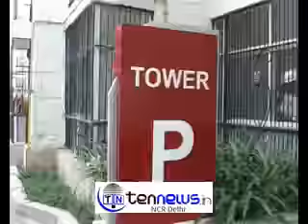CASH OF RS 8 LAKH AND HOUSR GOODS STOLEN FROM NOIDA APARTMENT